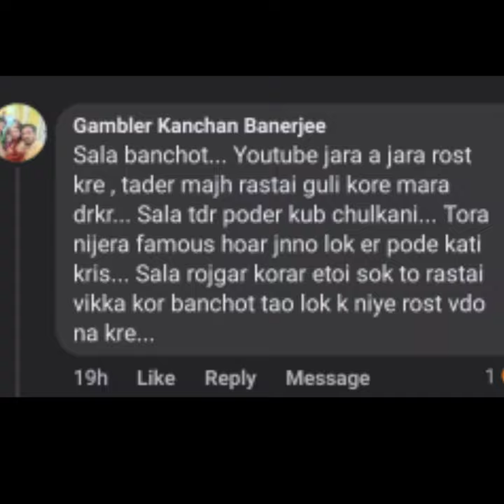Keshab Dey র' অবৈধ সন্তান 😱 | Keshab Dey & Sagar debnath Controversy | Roster Soumya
This video made only for awareness purpose  not to dafame anyone..